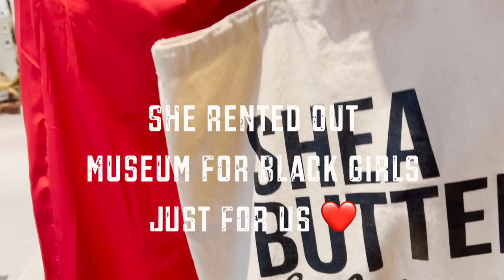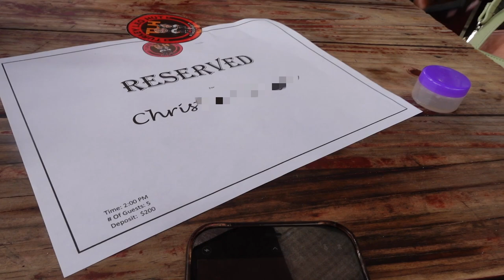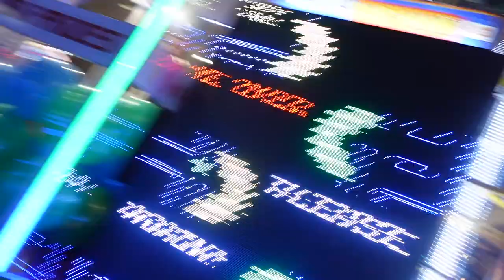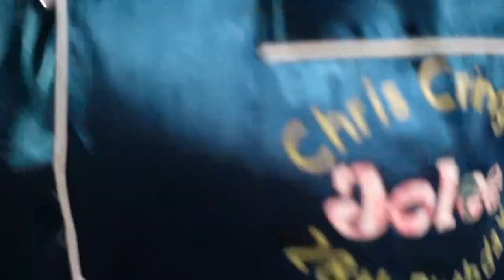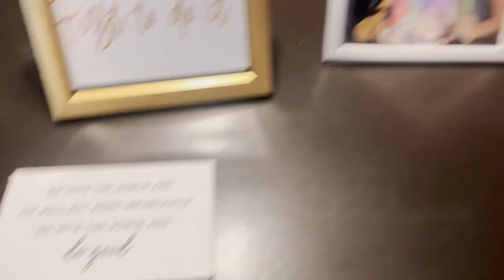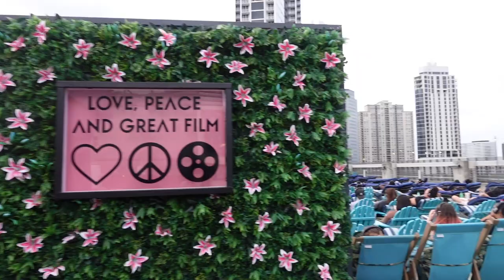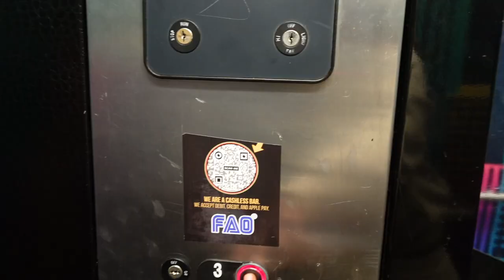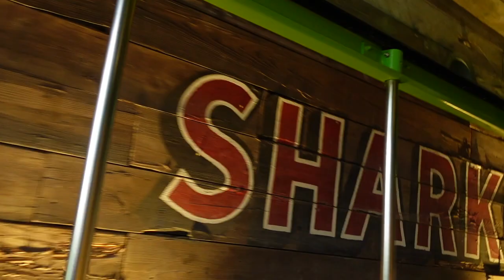HOUSTON VLOG PART 2 | DABABY SPACE NIGHTCLUB | TURKEY LEG HUT | ROOFTOP MOVIE | SECRET BARS & MORE!!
IN THIS VIDEO I RECAP MY TRIP TO HOUSTON PART 2!
I VISTED SPACE NIGHTCLUB DABABY WAS THERE. MY GIRLFRIEND RENTED OUT THE MUSEUM FOR BLACKS GIRLS JUST FOR US ❤️ WE ALSO SAW A ROOFTOP MOVIE, WENT TO THE TURKEY LEG HUT, BREAK LIFE, FAO, AND MANY MORE!

 HOUSTON VLOG PART 2 | DABABY SPACE NIGHTCLUB | TURKEY LEG HUT | ROOFTOP MOVIE | SECRET BARS & MORE!! YOU TO EVERYBODY FOR SUPPORTING ME 🙏🏾❤️